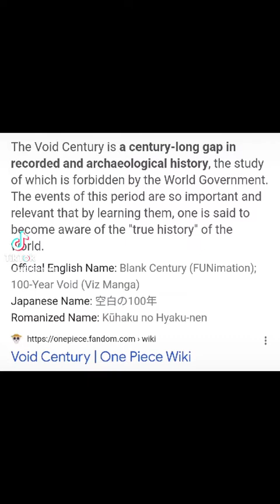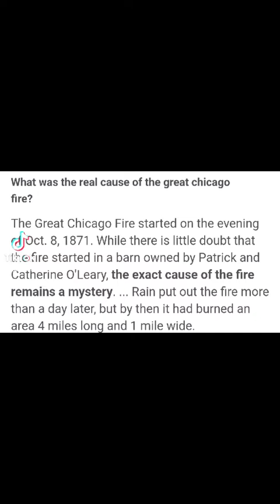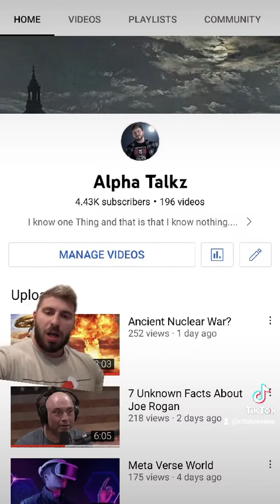The Void Century?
If you enjoyed this video and want to support my further research into these topics Check out my.merch-

Thank you let me know.if you want a longer video on this topic.